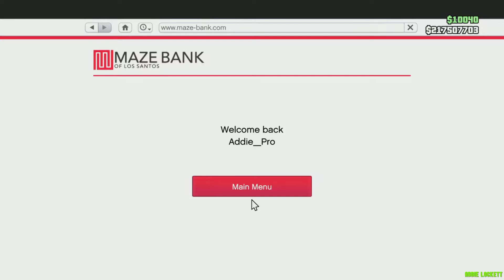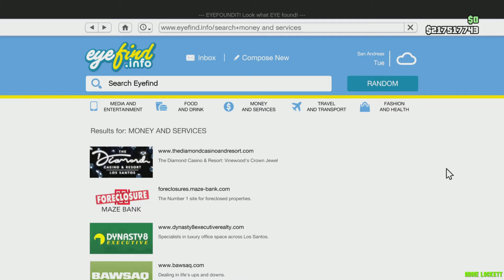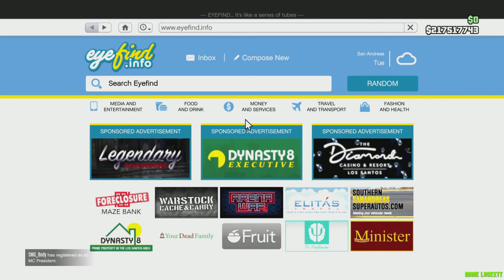GTA 5 PS5 Gameplay